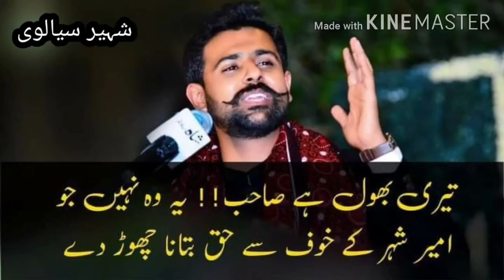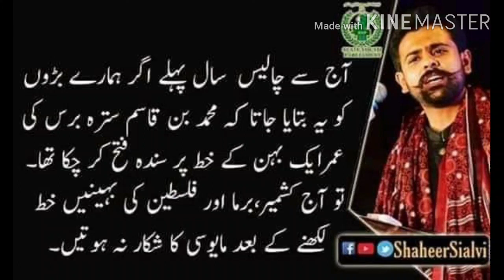Latest Statement on Lahore motorway|| RapeIncident|| ShaheerSialvi